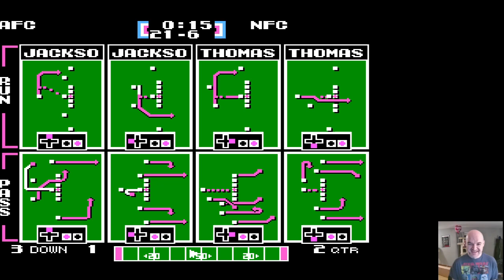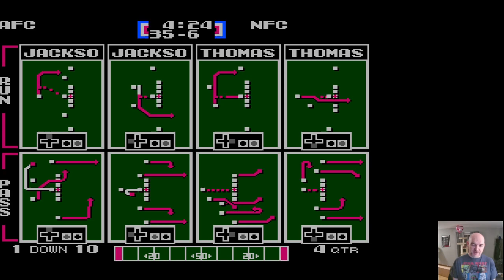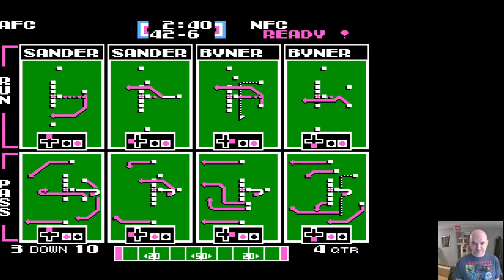Tecmo Super Bowl - Tips and Strategies and Lets Play - NEScapePlan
The single game I put the most hours into as a kid on the NES? Tecmo Super Bowl. Countless seasons and customized pro bowls and preseason games with friends.

I used to play it competitively in an online league as well. Let me know if you want more tips on beating your friends in TSB!

You can catch me live on Twitch at random times whenever I feel like streaming! Follow me there to catch me when I'm on!

or Twitch - search NEScapePlan